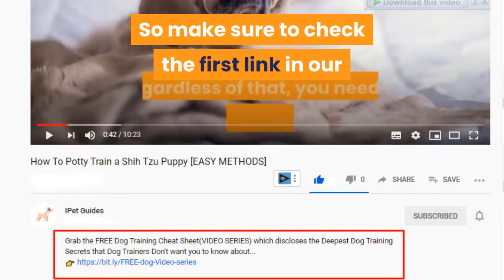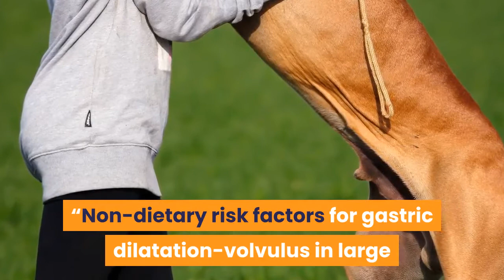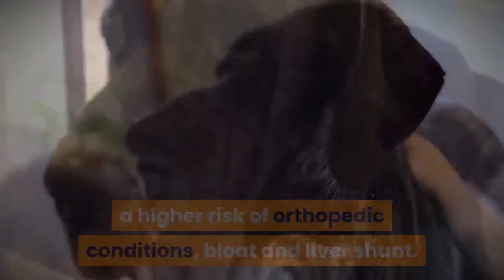The Irish Wolfhound Vs Great Dane: Detailed Comparison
Hi, In this video we are talking about detailed comparison between the irish wolfhound and great dane.